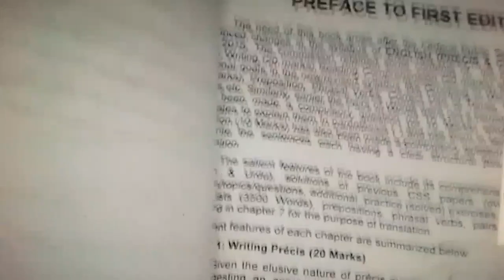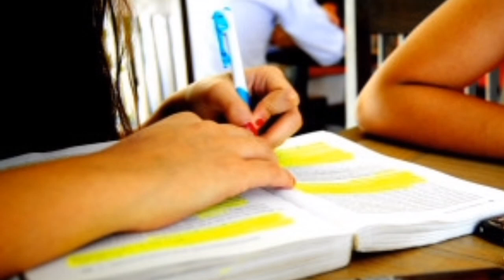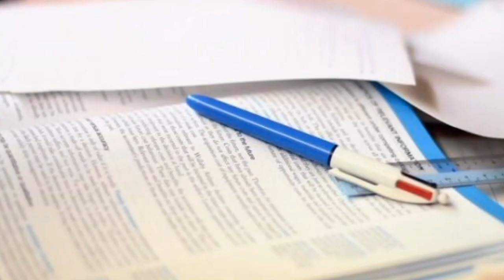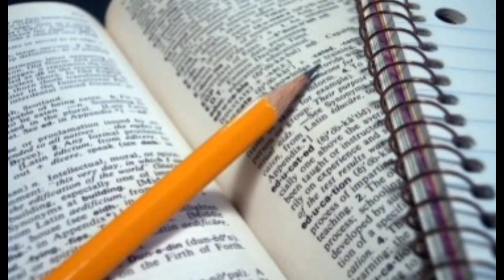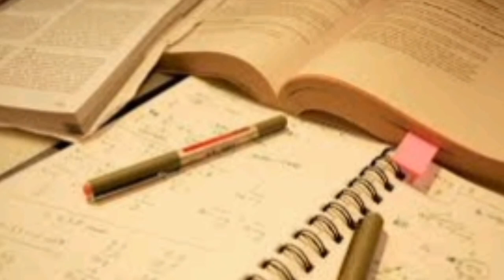All about Css || Css motivation || Css preparation || Css MPT || Css subjects || Dawn news for Css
star css preparation at home without any academy without any teacher it's just you your table and your books